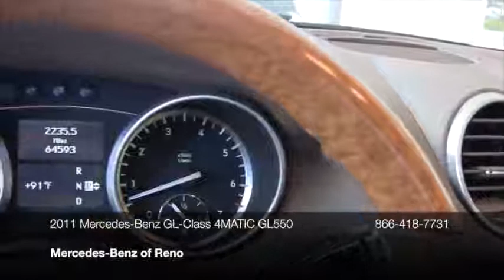2011 Mercedes-Benz GL-Class GL-Class 4MATIC 4dr GL550 SUV - Reno, NV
Mercedes-Benz of Reno, Reno, NV - 1-Owner Certified 2011 Mercedes-Benz GL550 •Chrome Pkg •Trailer Hitch